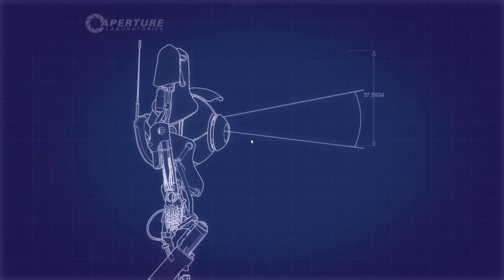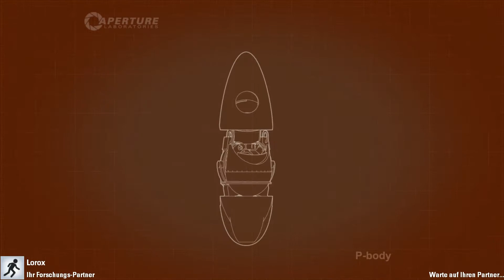Let's Play Portal 2 Coop #01 - Ein futuristisches Strategiespiel mit LoroxLP ᴴᴰ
►►Weitere Informationen/Links/etc. in der Beschreibung◄◄

►Du willst mich durch ein Abo' unterstützen?
Oben findest du einen weiß-grünen Button. :-) - Danke!